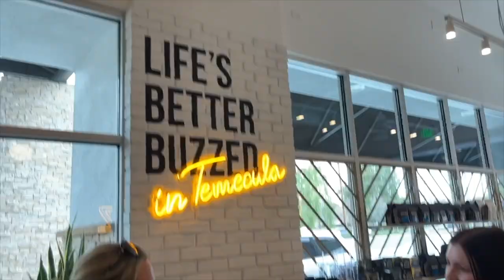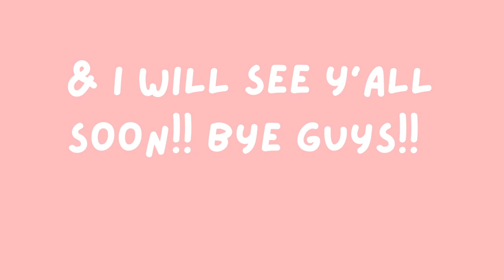4 day HORSE SHOW VLOG! pt.2 | Maite Rae